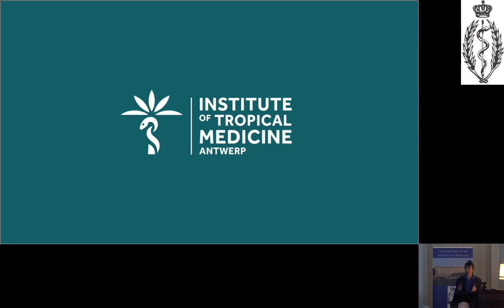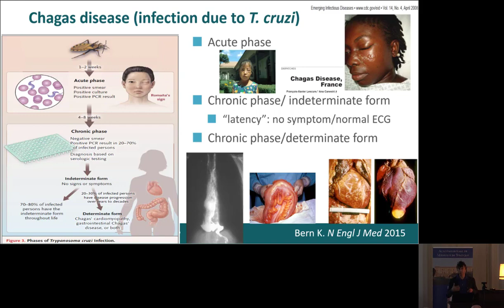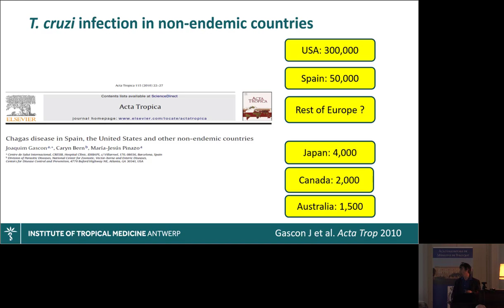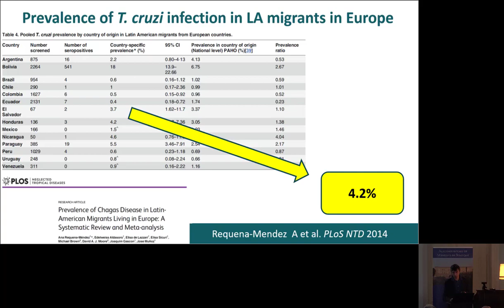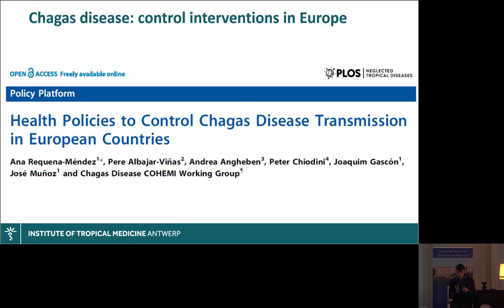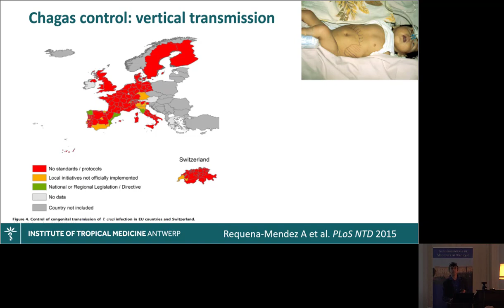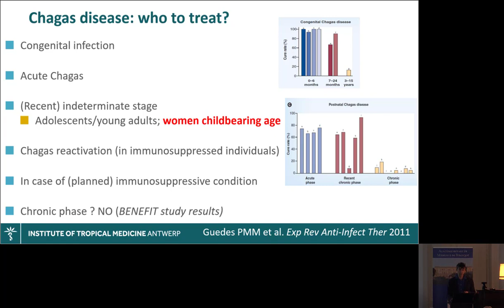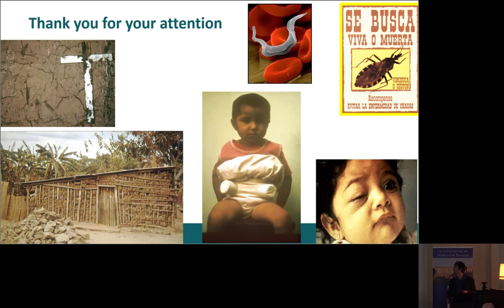Emmanuel Bottieau : CHAGAS DISEASE, A NEGLECTED DISEASE ALSO IN EUROPE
Séance de juin 2018

American trypanosomiasis, also called Chagas disease from the name of the Brazilian doctor who discovered the pathogen in 1907, is an infection caused by the protozoa Trypanosoma cruzi with acute and chronic manifestations. This disease is endemic in Latin America from Mexico to Argentina, where transmission is mainly vector-borne (via bugs called triatomes). Other routes of transmission in the endemic areas may occur via oral contamination, blood transfusion, organ transplantation and vertical (mother-to-child) infection. Thanks to major control efforts since 30 years, the number of cases has decreased to about 5 million nowadays (against more than 15 million in 1980).
If undiagnosed and left untreated, Chagas disease may cause an acute systemic illness (rather infrequent), but also severe chronic cardiac and digestive complications in up to 30% of the infected individuals, sometimes after decades of asymptomatic latency.
Europe, like other non-endemic areas, has been increasingly confronted with the disease, following the waves of Latin American immigration. It is estimated that about 100,000 T. cruzi-infected Latin American migrants currently live in Europe (about 300,000 in USA). Only a very tiny minority comes to medical attention, because a large part of this immigration is undocumented, and up to 95% of individuals are unaware of their infection.
In this presentation, the current epidemiological situation of Chagas disease in Europe will be reviewed. In addition, we will elaborate on the efforts undertaken in several countries (including Belgium) to increase awareness in the medical and migrant communities as well as the interventions aimed at improving case detection and management in the at-risk population